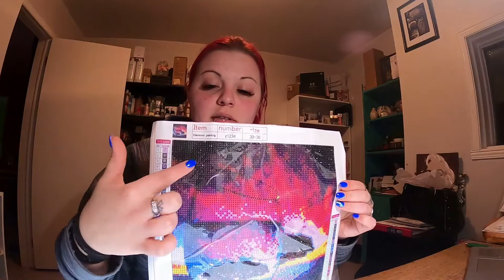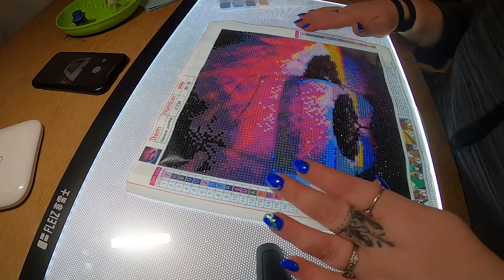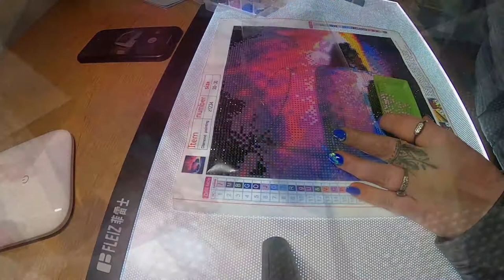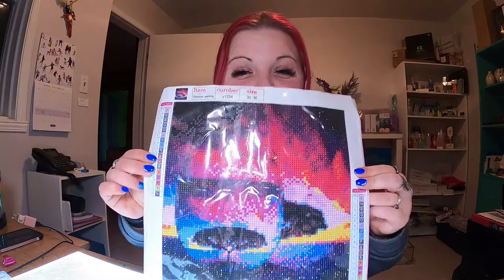Diamond Painting avec moi 💎 Le paysage du verre + On discute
Je vous invite à aller voir un précédent vidéo et voter pour quel Diamond Painting je réalise ensuite.